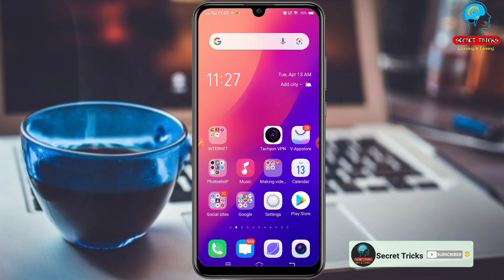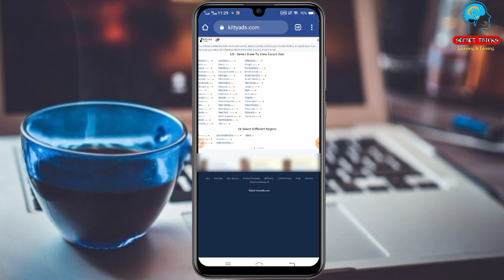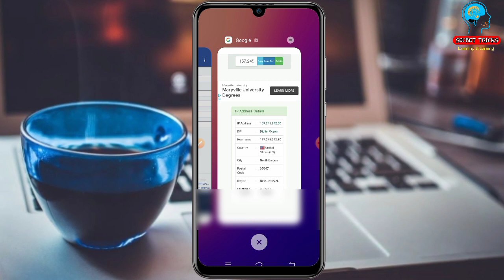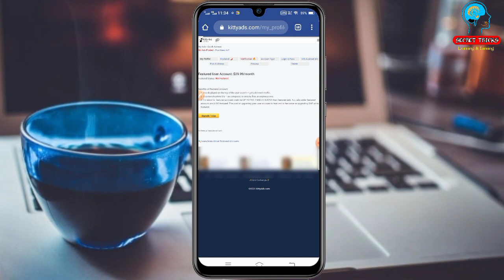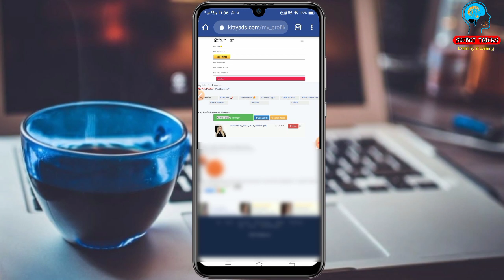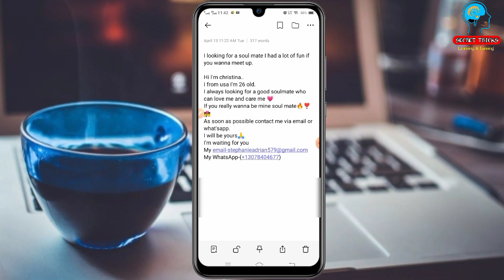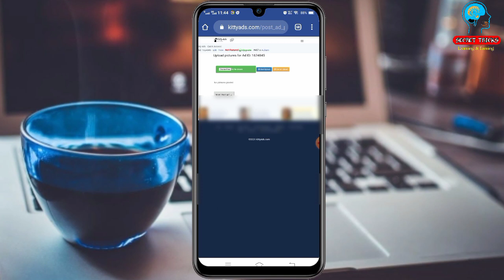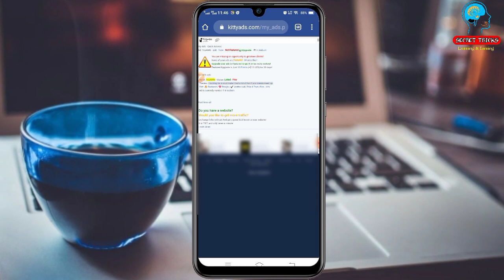Classified ads posting site || cpa offers promote || cpa marketing bangla tutorial-2021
Do you know how to classified ads post? Do you know how to get unlimited free traffic for cpa marketing? Did you know how to make money from online?
In this video I going to show you all how to ads posting in kitty ads posting site,In this got a lot of real tarffic.

 So try to watch full video till the end then you guys can learn lot of things about cpa marketing and how to make money from online and how to make your long your short and promote with any link or any site.
✍️CPA marketing এর জন্য নুতন নতুন ফ্রী ট্রাফিক সোর্স নিয়ে step by step এবং Android Tips and Tricks নিয়ে।

এবং পাশে থাকে bell-button এ ক্লিক করে রাখুন সবার আগে নতুন ভিডিও পাওয়ার জন্য।